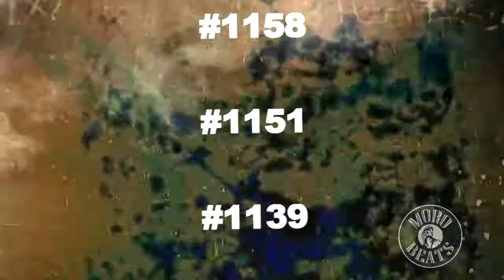Morobeats Online Rapcon Allen Wrathsol Bonifacio Top 20!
Binigyan ko pansin yung importante para sakin
*FLOW / Delivery
*Content / Lyricism
*How they modulate their voice
*Uniqueness ng style / swagg
*Approach